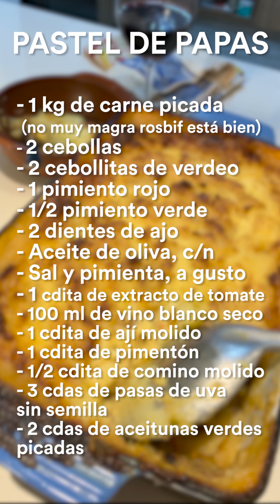RECETA | Cómo hacer pastel de papas | Pedro Lambertini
Cómo hacer el mejor pastel del papas. Este es un plato amado por la mayoría de nosotros. No es una propiamente una receta patria pero está instaurado enh la cotidianeidad de la mesa argentina.  ¿Con o sin pasas? ¿Te trae recuerdos?

La receta está al final del video. Espero que disfrutes este plato.

Recordá que también me podés seguir en